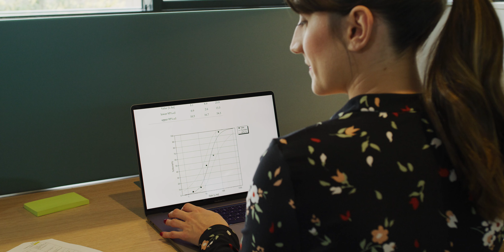Tous un rôle à jouer, spot 30 sec